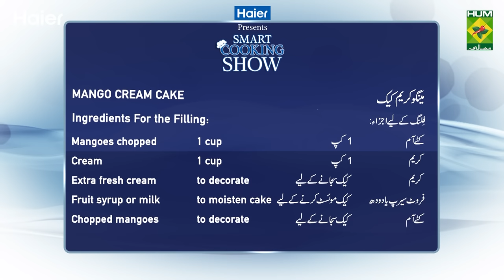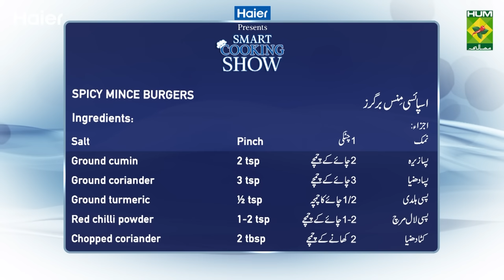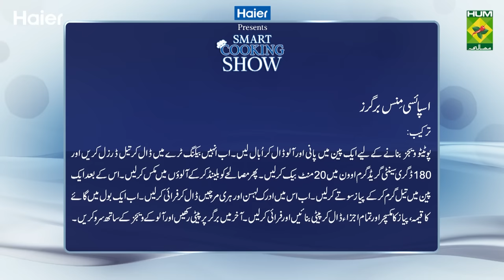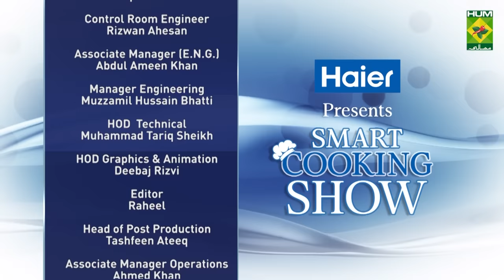Ep 46 Haier Smart Cooking Show - Mango Cream Cake & Spicy Mince Burgers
In Episode 46, Chef Zarnak is preparing heavenly Mango Cream Cake & Spicy Mince Burgers for you to enjoy with friends and family. Do try it at home and share your feedback with us!